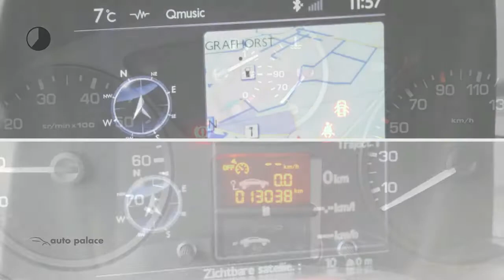Peugeot Expert Navteq GB 1.6 HDi 90PK L1H1 MARGE AUTO | 1e Eigenaar | lage km